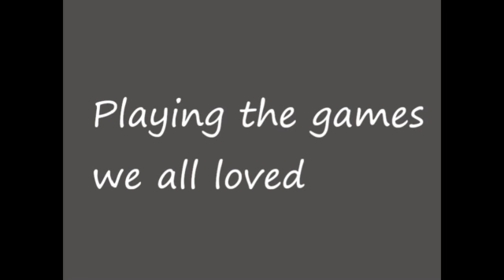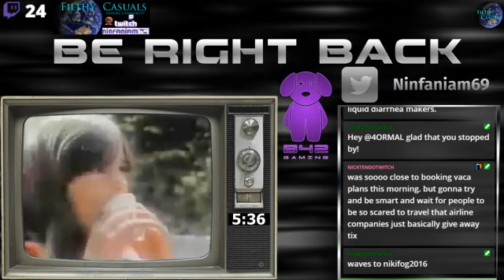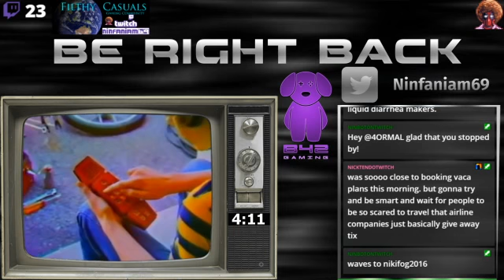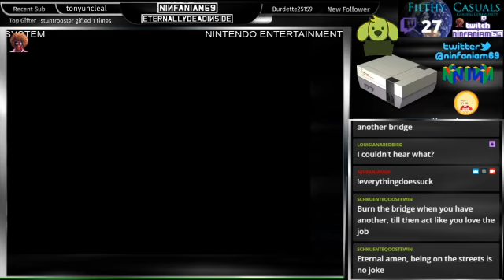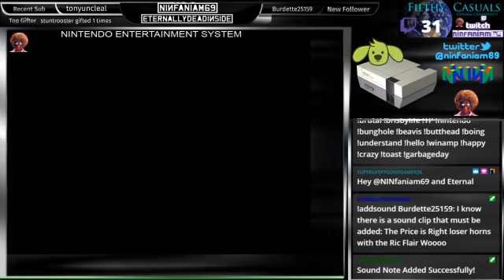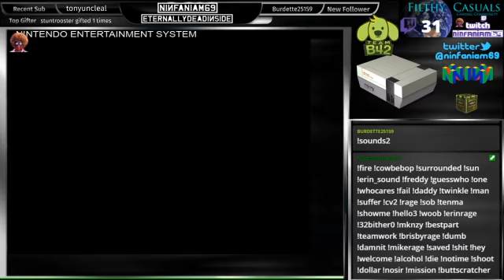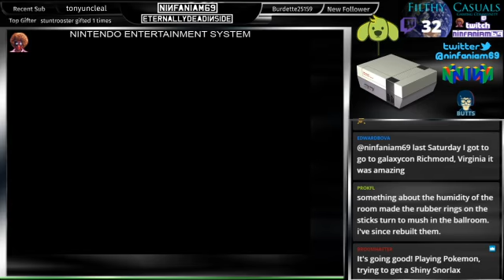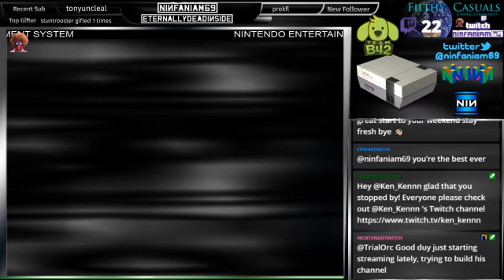Eff it Friday - Ninfaniam69 attempts to finish Batman on NES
Eff it Friday - Ninfaniam69 attempts to finish Batman on NES -- Watch live